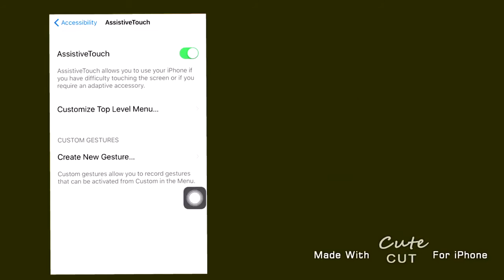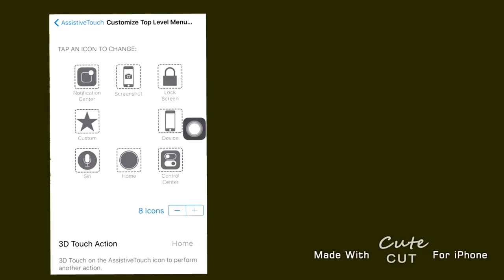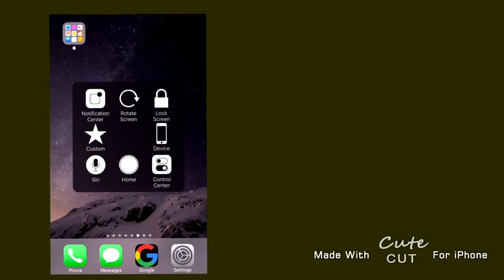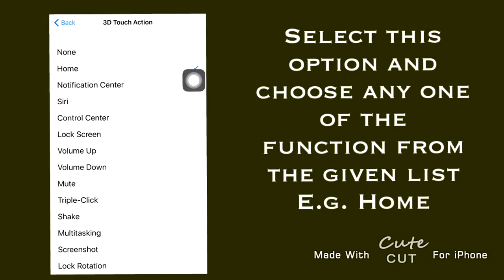Assistive Touch with 3D Touch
You can use AssistiveTouch to control your device.
It helps to reduce frequent use of physical buttons on your iPhone.
Use following steps to activate it.

Steps to turn on Assistive touch :
1. Go to Settings - General - Accessibility - AssistiveTouch
2. Turn on AssistiveTouch.

To find 3D Touch :
1. Open the AssistiveTouch menu
2. Tap Custom.

If you have an iPhone 6s or higher , you can use 3D Touch with AssistiveTouch.

To choose a 3D Touch gesture:
1. Go to Settings - General - Accessibility - AssistiveTouch
2. Customize Top Level Menu - 3D Touch Action.

Choose the action that you want performed when you use 3D Touch on the AssistiveTouch icon.